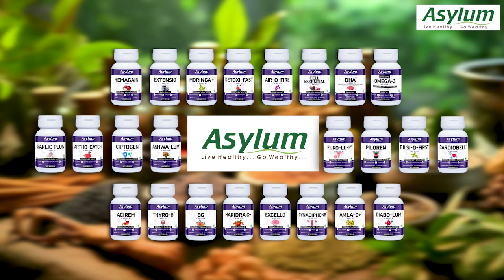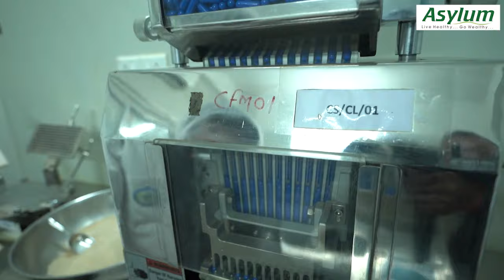असाइलम फाइटोफार्मा: प्रेरणा और नवाचार की कहानी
असाइलम फाइटोफार्मा केवल एक कंपनी नहीं, बल्कि एक सपनों और संघर्षों से बुनी गई प्रेरणादायक यात्रा है। यह ब्रांड आधुनिक विज्ञान और प्राचीन आयुर्वेद के संगम से जनित है, जो लोगों को स्वस्थ और संतुलित जीवन जीने में मदद करने के उद्देश्य से काम कर रहा है। असाइलम का हर उत्पाद न केवल शरीर के लिए बल्कि मन और आत्मा को भी सशक्त बनाने का वादा करता है।